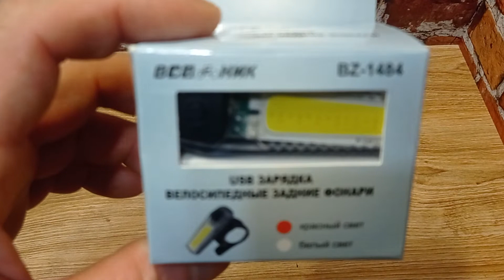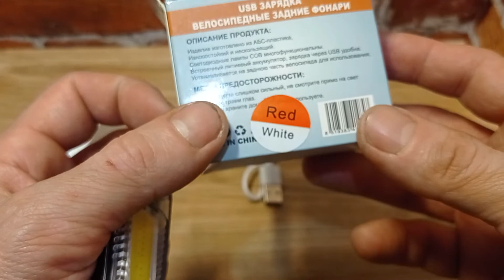ФОНАРЬ ВЕЛОСИПЕДНЫЙ ЗАДНИЙ НА USB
Фонарик светодиодный  велосипедный на аккумуляторе порт USB влагозащищённый ipX5 (от дождя).
Два цвета свечения красный и белый, статический, мигание и попеременное мигание"стробоскоп", а также сигнал SOS.
Прост в использовании. Можно прикрепить на велосипед и на рюкзак.
Одного заряда (1ч) достаточно до 3-4ч использования.